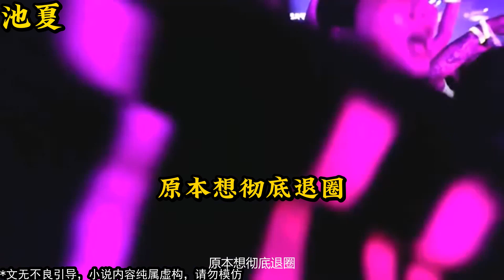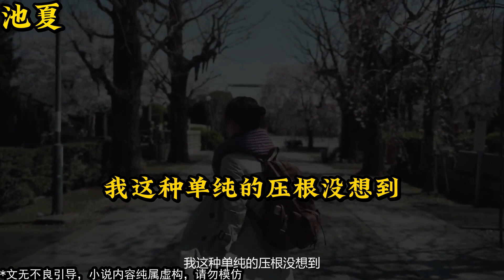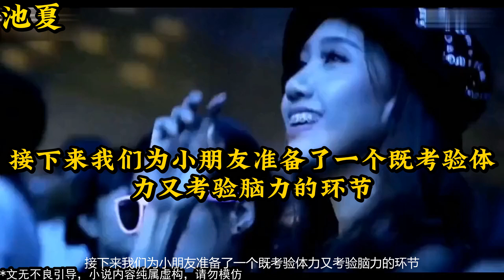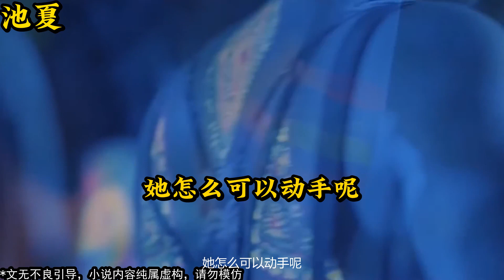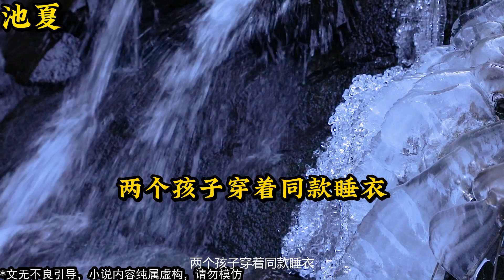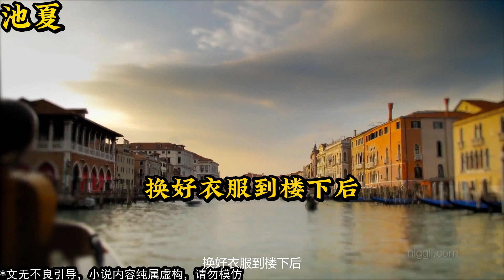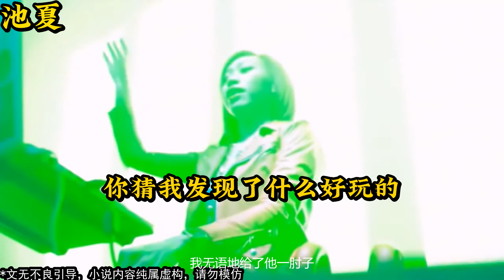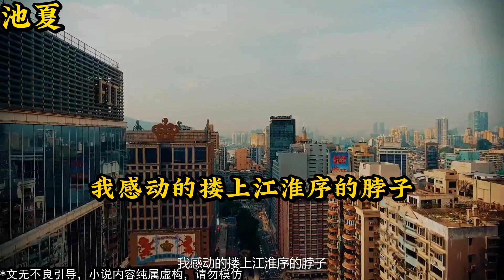【2024小説推薦】《池夏》 小说